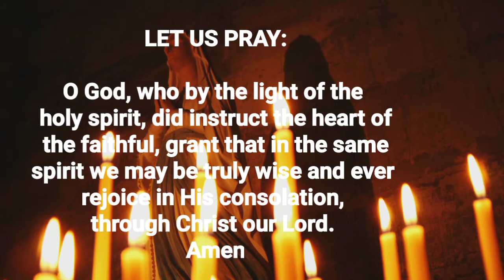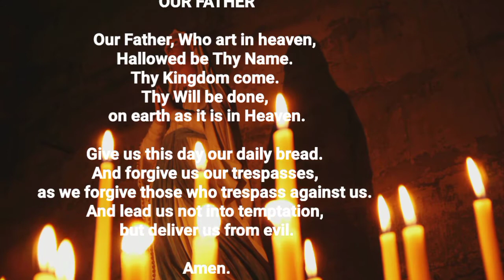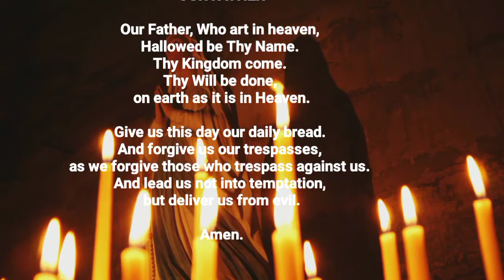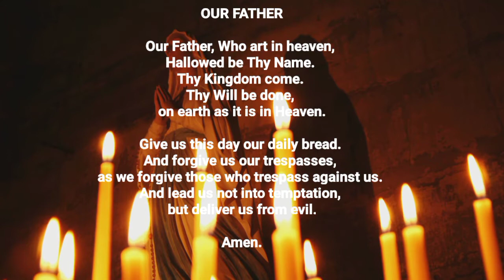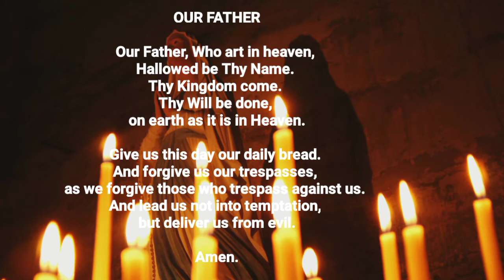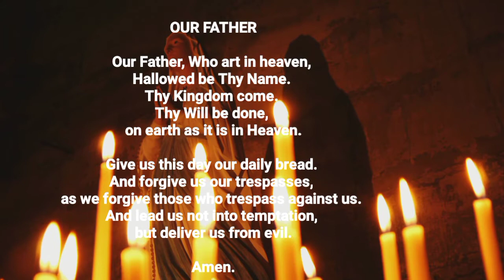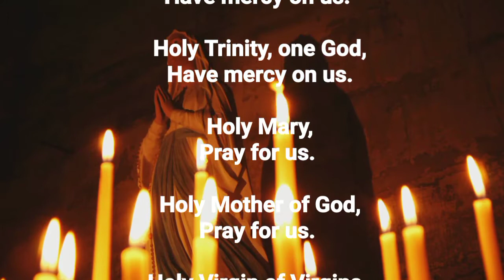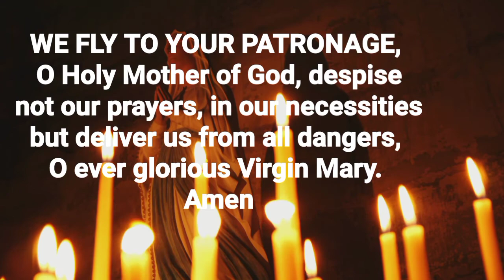PRAY THE ROSARY TODAY: SATURDAY, JUNE 11, 2022 | THE HOLY ROSARY TODAY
holyrosarytoday holyrosary theholyrosary rosary PRAY THE ROSARY TODAY: SATURDAY JUNE 11, 2022 | THE HOLY ROSARY TODAY | THE HOLY ROSARY SATURDAY